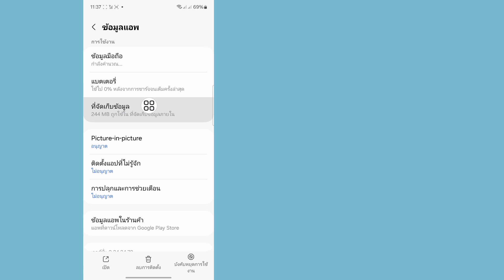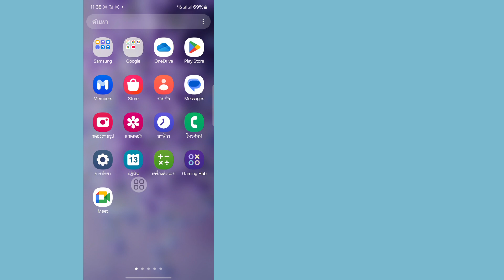วิธีลบ Meta Ai จาก WhatsAppลบ Meta Ai จาก WhatsApp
วิธีลบ Meta Ai จาก WhatsApp

ลบ Meta Ai จาก WhatsApp

ขอบคุณที่รับชม (Fast Sulustion 26)